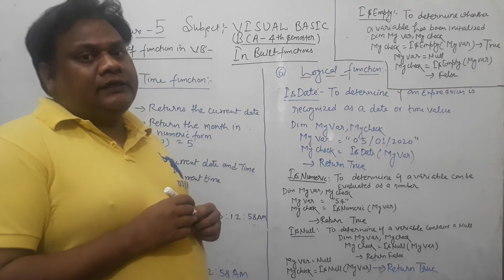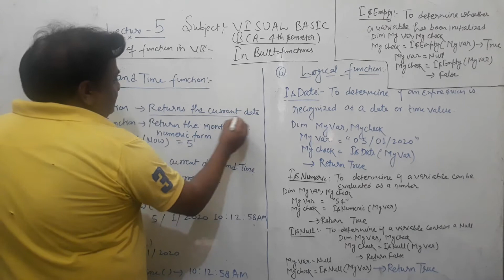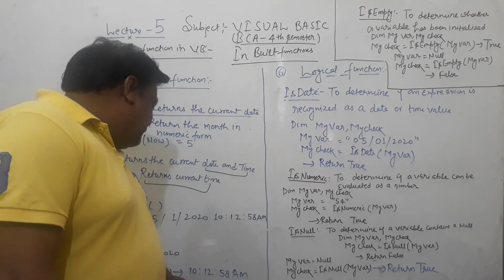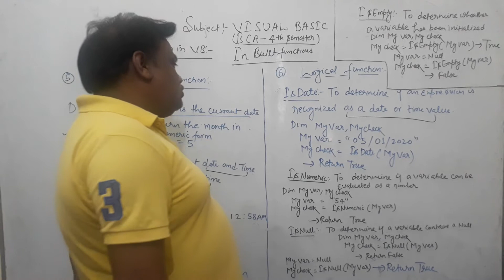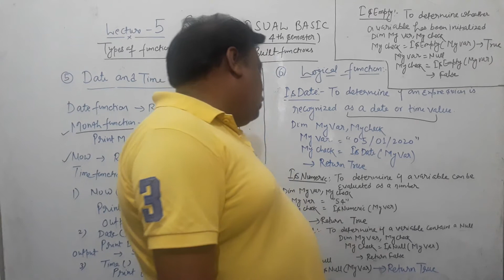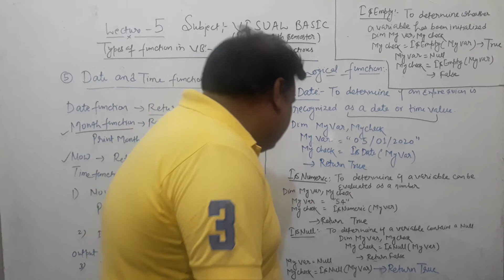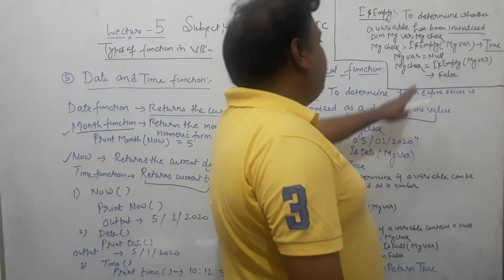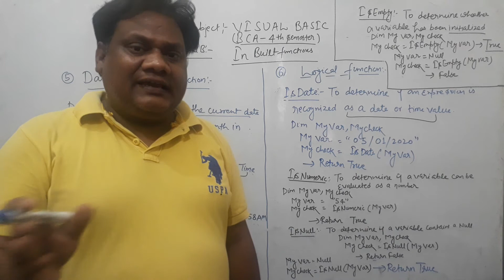PART - 5 Types of function in visual basic 6.0 (Date and time function, Logical function)